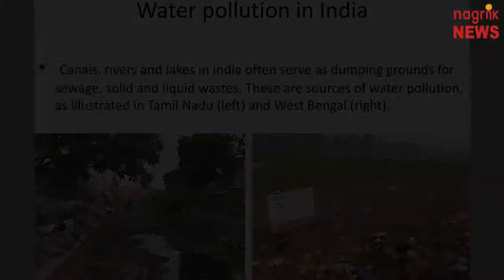भारत में करीब 4.74 करोड़ ग्रामीण आबादी साफ पानी से वंचित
देश में 17 प्रतिशत जलस्रोत गंभीर रूप से प्रदूषित. देश भर में जलस्रोत प्रदूषण की मार से जूझ रहे हैं. पश्चिम, पूर्वी और उत्तर भारत की तुलना में दक्षिण के राज्यों में जलस्रोतों की स्थिति बेहद दयनीय है. जीवन के लिए जल की महत्ता किसी से छिपी नहीं है. लेकिन देश में यही जल और जलस्रोत प्रदूषण की भेंट चढ़ते जा रहे हैं. देश में 86 जलस्रोत ऐसे हैं जो सीवेज ट्रीटमेंट प्लांट और इंडस्ट्रियल एफ्लुएंट प्लांट से भी अधिक दूषित हो चुके हैं. पर्यावरण, वन एवं जलवायु परिवर्तन मंत्रालय की रिपोर्ट के अनुसार, देश में 17 प्रतिशत जलस्रोत गंभीर रूप से प्रदूषित हो चुके हैं. इन जलस्रोतों में 38 नदियां, 27 झीलें, 3 तालाब और 18 टैंक शामिल हैं. जलस्रोतों के प्रदूषित होने की बड़ी वजह सीवेज है जो बिना उपचार के नदियों और जलस्रोतों में डाला जा रहा है. दरअसल शहरों में बने सीवेज ट्रीटमेंट प्लांट में इतनी क्षमता ही नहीं है कि संपूर्ण सीवेज को ट्रीट कर सके. सीवेज का महज 38 प्रतिशत हिस्सा ही ट्रीट हो पाता है. दूसरे शब्दों में कहें तो 62 प्रतिशत सीवेज बिना ट्रीट किए नदियों और जलस्रोतों में बहा दिया जाता है. कई नदियों में प्रदूषण की स्थिति तो इतनी खराब है कि उसका पानी इस्तेमाल करने लायक नहीं रह गया है. इसमें सबसे पवित्र समझी जाने वाली गंगा भी शामिल है. नदियों में भारी धातुओं की मात्रा स्वीकार्य स्तर से कई गुणा अधिक है. केंद्रीय जल आयोग के हालिया अध्ययन में नदियों से पास 414 स्टेशन से पानी के नमूने लिए गए. इन नमूनों के परीक्षण के बाद पाया गया कि 168 स्थानों का पानी पीने योग्य नहीं है. क्योंकि इसमें आयरन की मात्रा बहुत ज्यादा थी. पानी पर काम करने वाले अंतरराष्ट्रीय संगठन वाटरऐड के अनुसार भारत उन देशों में पहले पायदान पर है जहां पीने के पानी व्यवस्था सबसे कम है. भारत में करीब 4.74 करोड़ ग्रामीण आबादी साफ पानी से वंचित है. ऐसे हालात में नदियों और जलस्रोतों के प्रदूषित होने से उन लोगों पर असर पड़ेगा. जो पीने और घर में इस्तेमाल होने वाले पानी के लिए इन नदियों और जलस्रोतों पर निर्भर हैं. अब तक के सरकारी प्रयासों से नहीं लगता कि इस प्रदूषण से निपटने के उचित उपाय किए जा रहे हैं.